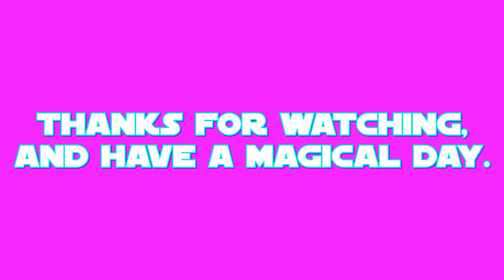E.S: Rain Shine Part 3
this is my final part of my 29th episode of E.S (Equestrian Sculptions) which shows my sculpting of Rain Shine the leader of the Kirins from a US-Canadian cartoon called: My Little Pony: Friendship is Magic.

the final part shows the complete assembly of the big lion-like mane and little tail.
Rain Shine's color prefabrication took place on APR.